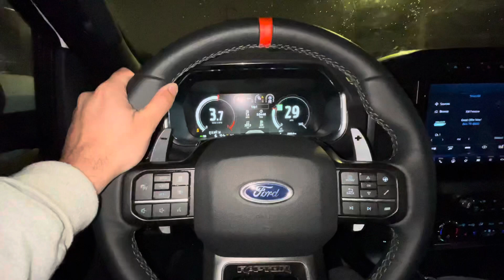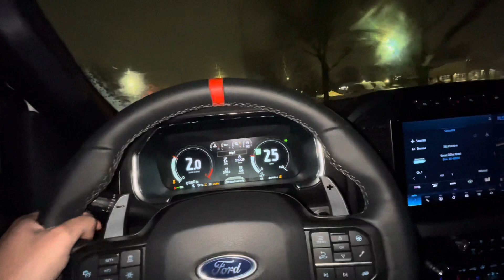2022 FORD RAPTOR POV DRIVE IN THE SNOW!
POV drive of the 2021 Ford Raptor, drove the truck in the snow at night when it snowed to see how well the truck can handle in the snow in Baja mode!

@ Sinister_Coyote5.0